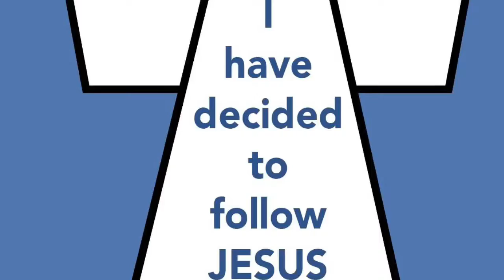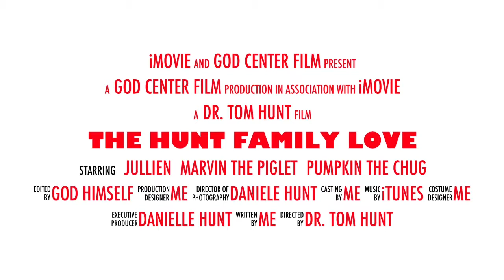Jun 3, 2017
Prayer Warrior Ministry meet the family✝️ we Put Christ First